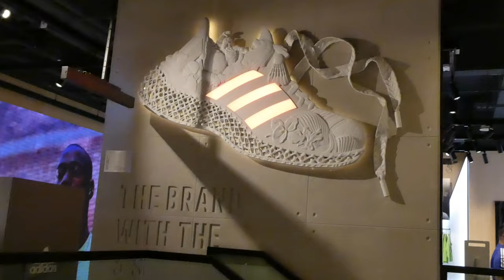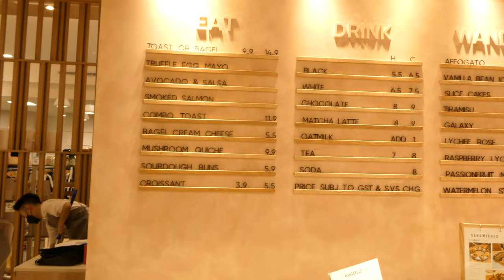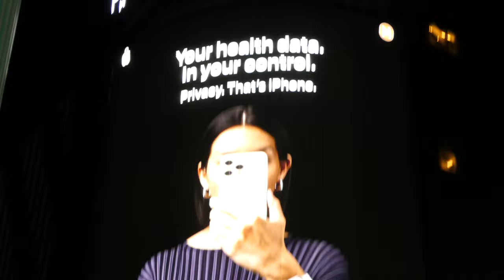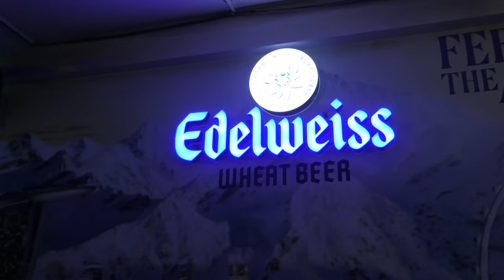Orchard Road & more | Vlog 4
Begleiten Sie uns auf einer spannenden Tour durch die Orchard Road in Singapur! Erleben Sie die lebendige Atmosphäre, während wir ausgewählte Geschäfte erkunden, in einem charmanten Café einen Matcha Latte genießen und aufregende Kletteraktivitäten mit meinem Mitbewohner Stephen erleben. Achten Sie auf den talentierten Straßenmusiker, der der belebten Straße musikalische Akzente verleiht. Kommen Sie mit und entdecken Sie die Höhepunkte der Orchard Road: Einkaufsmöglichkeiten, kulinarische Genüsse und aufregende Abenteuer!

Join us on an exciting tour of Orchard Road in Singapore! Experience the vibrant atmosphere as we explore selected shops, enjoy a matcha latte at a charming café, and witness thrilling climbing activities with my flatmate Stephen. Keep an ear out for the talented street musician adding a musical touch to the bustling street. Come along and discover the highlights of Orchard Road, from shopping to culinary delights and exciting adventures!